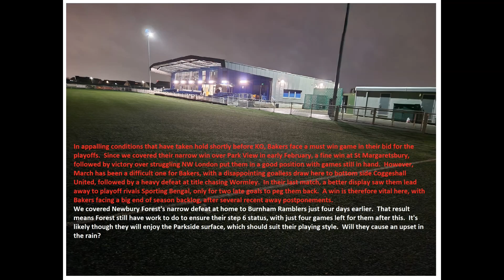May & Baker 5-4 Newbury Forest. Thurlow Nunn Eastern Counties League Division 1 South. Wed29Mar2023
A last gasp goal furiously debated by the visitors sees Bakers snatch a dramatic win in a thrilling topsy-turvy contest in appalling conditions at Aveley's Parkside, to see off a spirited Newbury Forest side, and keep their playoff hopes alive.